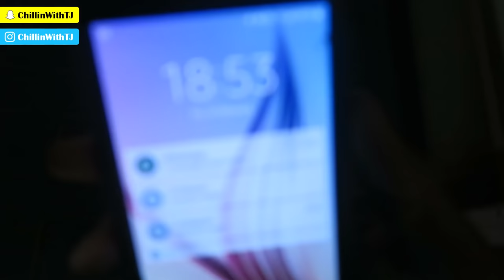Is Sports Massage Therapy Worth The Money?! | Back & Shoulder Pain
This was my first ever Sports Massage Therapy session for shoulder and back pain. I was recommend to try a sport massage to help with the muscle soreness ive had over the years and I think it really did help especially with my back injury.
Instagram me: ChillinWithTJ

+ Use code TJGAINS

Channels I like: Pumpchasers (Chris Jones), Christian Guzman, Rob lipsett, Travie Williams (TravieBased) & Bradley Martyn and not forgetting my fave whiteboy sean thompsontv (STTV) lol

Your friendly neighbourhood uk black fitness vlogger :). The channel is now called ChillinWithTJ but it was previously called Pure Muscle Gains (PMG), it is a UK Fitness vlog channel showing our Fitness journey & Life. We have meal prep videos, instructional video and of course many fitness vlogging videos for you to watch and even normal Day in the life videos.